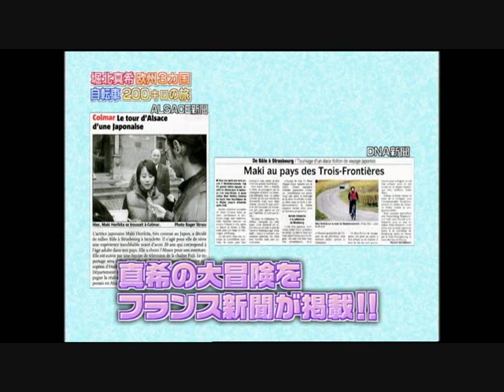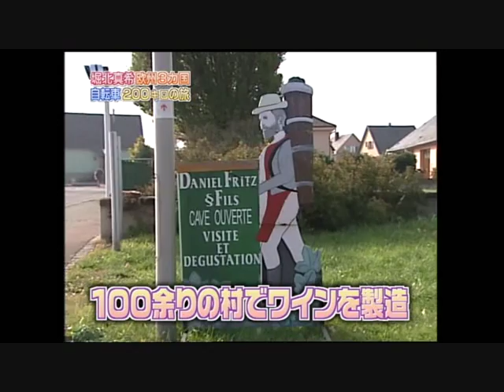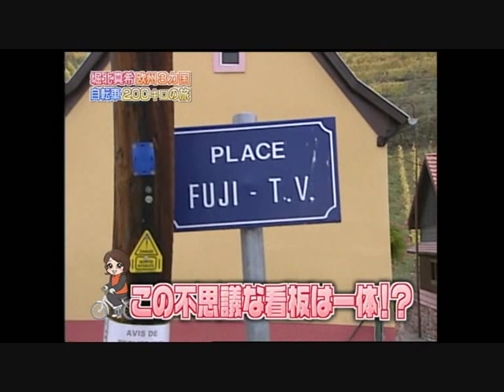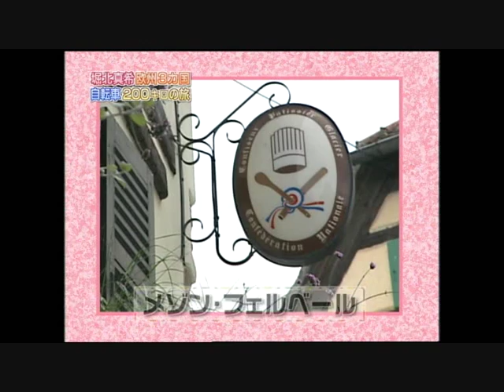Horikita Maki Bicycle adventures in Europe SP part 4 of 10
Maki Horikita going on bicycle adventures in Europe!